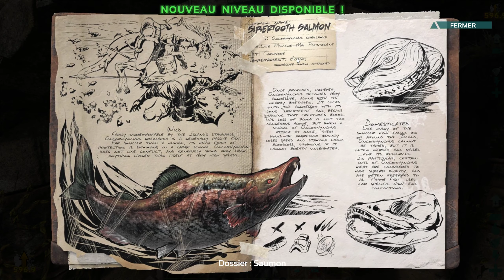Ark - Saison 1 - ép04 - Le retour des piranhas!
Découverte d'ARK!